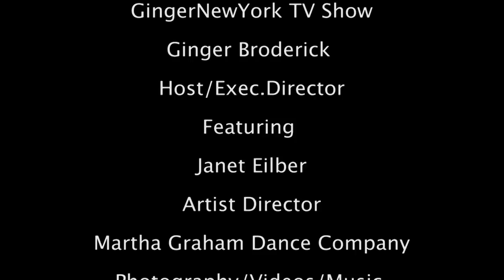Janet Eilber - Artistic Director - Martha Graham Dance Company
Martha Graham Dance Company - Artist Director Janet Eilber - visited the GingerNewYork TV Show at MNN TV Studios in New York City.  Original LIVE Airdate: Oct. 14, 2016.